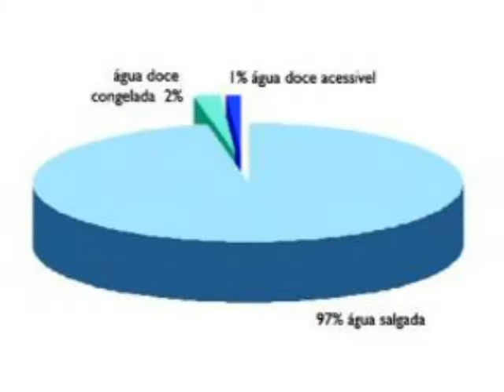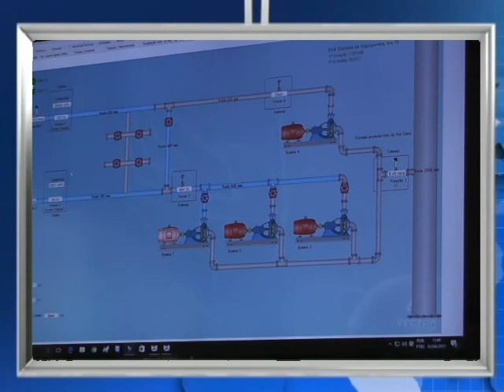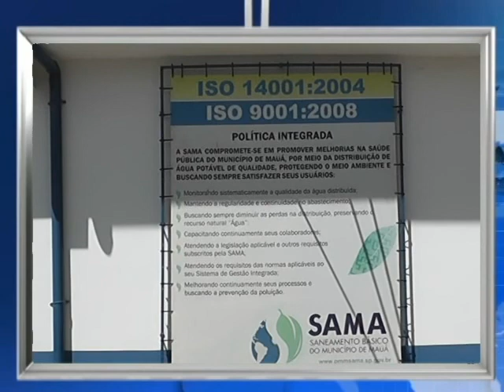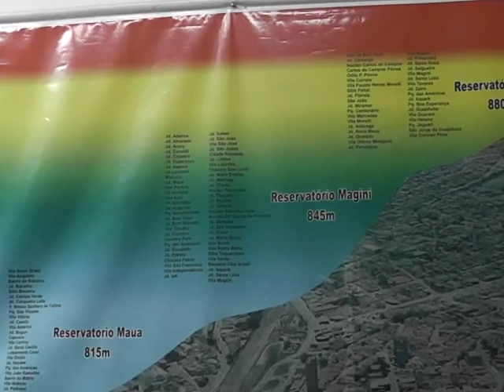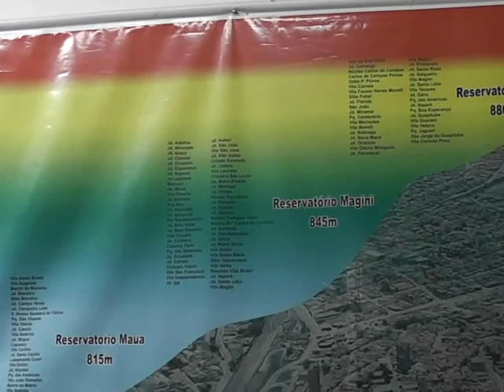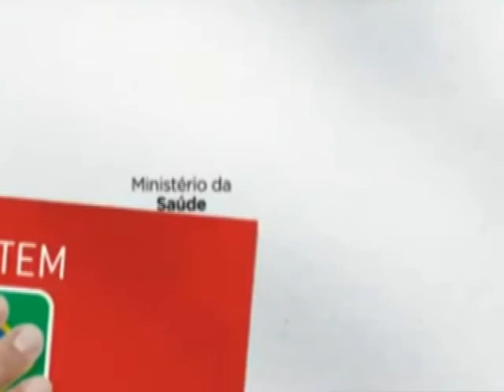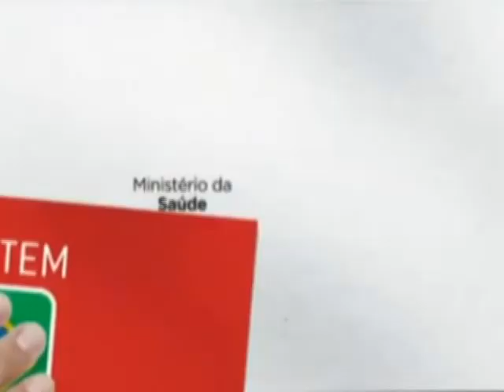SAMA - ISRAEL ALEIXO E GINO MANZI CONVIDADOS NO MESA REDONDA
O Mesa Redonda desta semana com Nilton Santos, recebe o Superintende da SAMA                 (Saneamento Básico do Município de  Mauá) Dr. Israel  Aleixo de Melo  e o Engenheiro Civil Gino Manzi, em uma agradável  entrevista  que nos responde à varias perguntas  e  dúvidas, sobre  o nosso abastecimento de água, além dos trabalhos  e ações que estão sendo realizados pela  autarquia a frente da nova gestão .  Vale conferir!

Israel Aleixo de Melo ( Superintendente da SAMA) e o Eng. Gino Manzi são os convidados
Desta semana no Programa Mesa Redonda com Nilton Santos